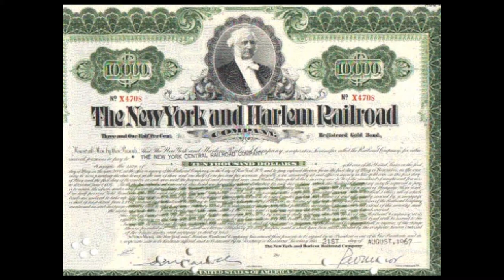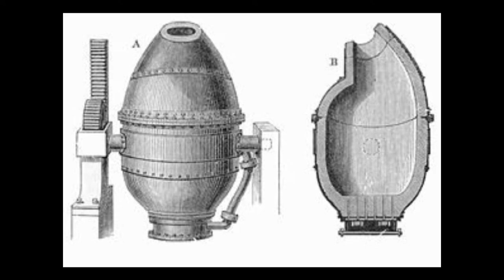Men who Influenced the Industrial Revolution in America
Educational video on the industrial revolution in America and the men who helped to shape it.